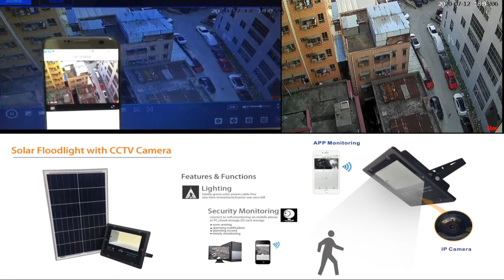Solar Floodlights With CCTV Camera,Mobile Phone And PC connected and Monitoring Through Wifi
This solar floodlight is a multi-function solar floodlight with a built-in Camera.
On the one hands,it can fulfil a funtion of ilumination in a totally green way and totally off-grid, powered by sunpower.
Lighting feature
1.The 200W LED Light can offer a 200 square meters areas ilumination.
2.smart control, automatically turn on at dusk and automatically turn off at dawn.
3.Lighting mode remote control

One the other hand,it has a function of property guarding with the built-in camera.
Camera Feature:
1.Mobile Phone & PC APP Mornitorying by connecting to the Wifi.
2.Setting an areas as a guarding areas, the alarming system will guarding this areas and alarm when there is some movement in this areas.
3.Snapshot and send picture and notification of phone app or CP of any movement in the guarding areas.
4. SD CARD STorage
5.cloud storage

However,we think this model of product is an excellent optional for both commercial and residential lighting a security guarding just in one unit.